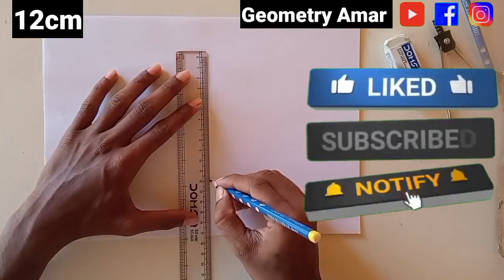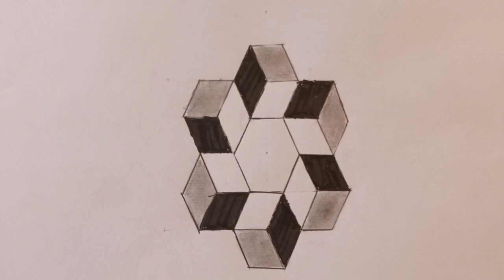AMR 3D Drawing | Geometry Drawing | 20